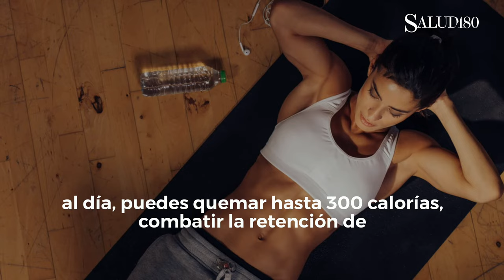✅ Transforma tu cuerpo con EJERCICIOS aeróbicos en casa | Salud180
Descubre ejercicios aeróbicos efectivos para hacer en casa y transforma tu silueta.